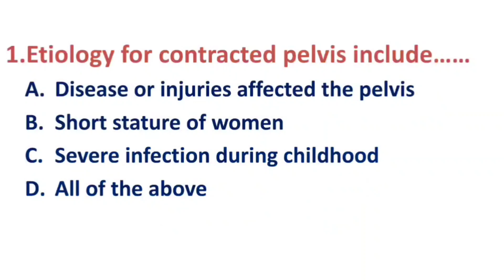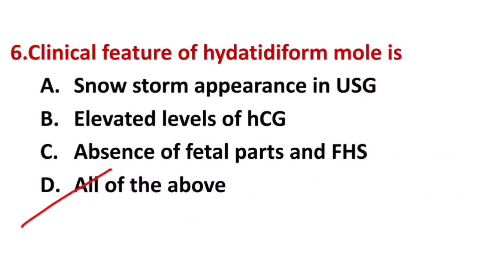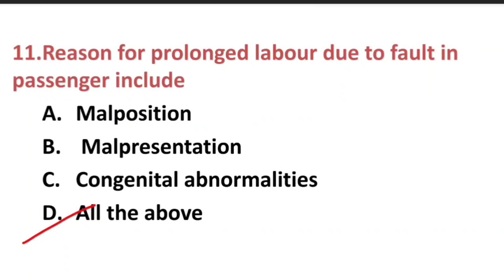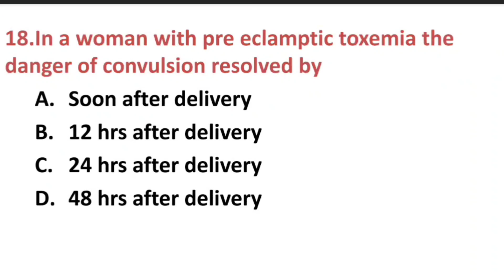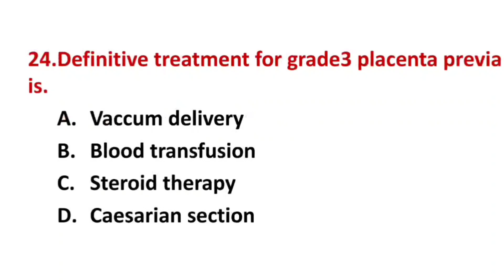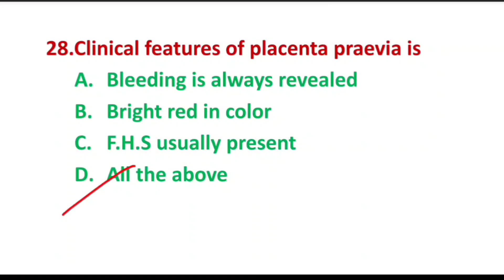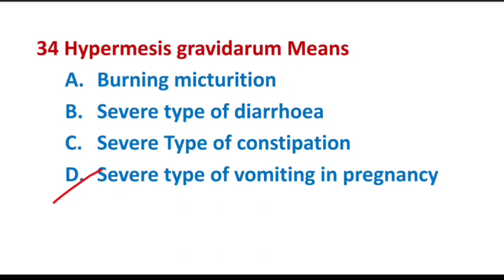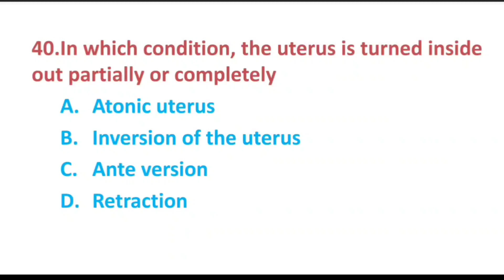OBG-high risk pregnancy/ Important MCQS-1@PRABHAVITHANURSINGEDUTEC-gk1zb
This video is about important MCQS from obstetrics and gynaecological nursing topic high risk pregnancy, this questions were covered in previous competitive exams,this will help the viewer to score in OBG@PRABHAVITHANURSINGEDUTEC-gk1zb